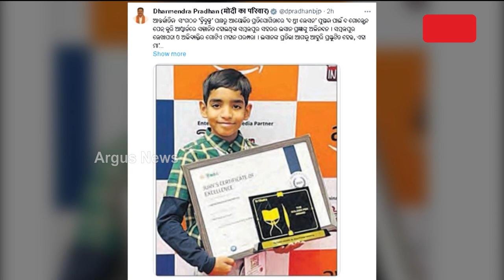ଇସାନ ପ୍ରଜ୍ଞାଙ୍କୁ ଅଭିନନ୍ଦନ ଜଣାଇଲେ କେନ୍ଦ୍ରମନ୍ତ୍ରୀ ଧର୍ମେନ୍ଦ୍ର ପ୍ରଧାନ || Dharmendra Pradhan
ଆନ୍ତର୍ଜାତିକ ଲେଖକ ପୁରସ୍କାର ପ୍ରାପ୍ତ ଇସାନ ପ୍ରଜ୍ଞାଙ୍କୁ ଅଭିନନ୍ଦନ ଜଣାଇଲେ କେନ୍ଦ୍ରମନ୍ତ୍ରୀ ଧର୍ମେନ୍ଦ୍ର ପ୍ରଧାନ ।